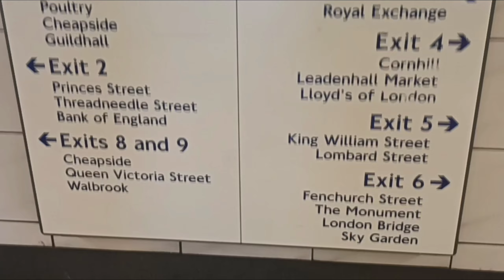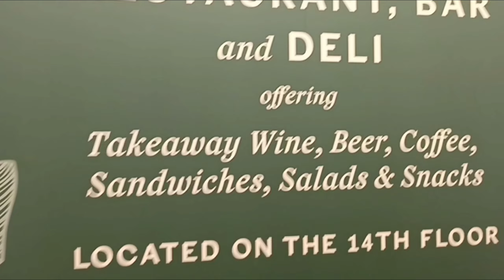Sky Garden The Garden At 120 From Top Floor 😍 👌 Best View || London City UK 🇬🇧